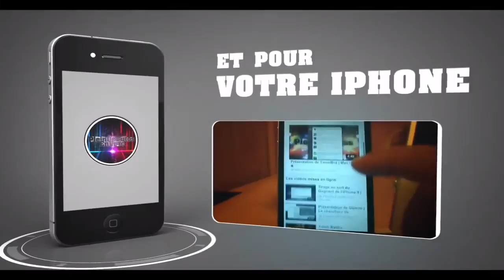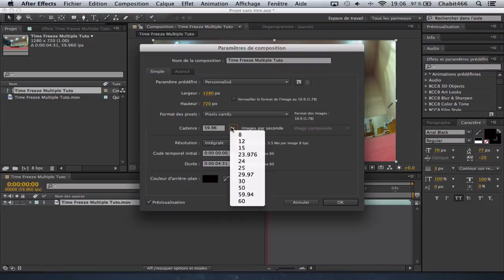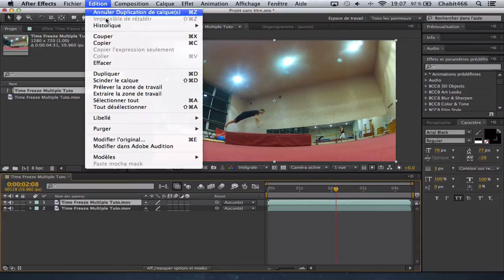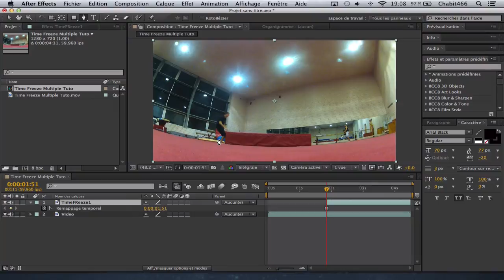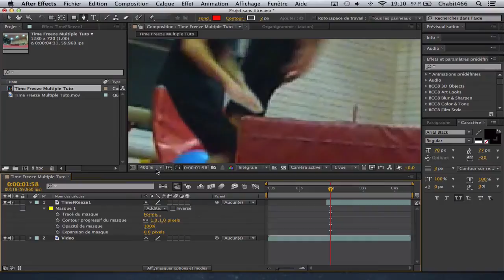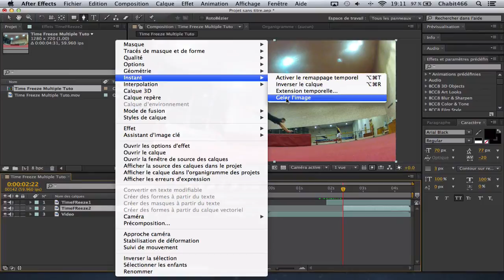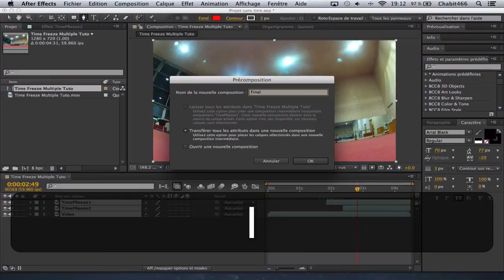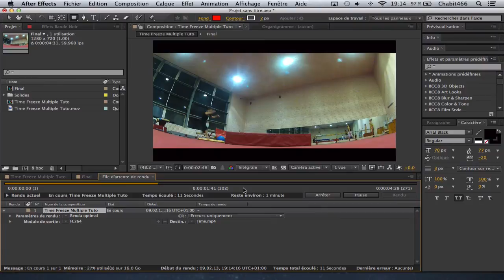Tuto AE | Time Freeze Multiples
Bonjour à tous, aujourd'hui j'ai le plaisir de vous présenter un nouveau Tuto After Effects. L'effet " Time Freeze multiple", un effet qui nous a été demandé dernièrement, j'espère qu'il vous plaira?